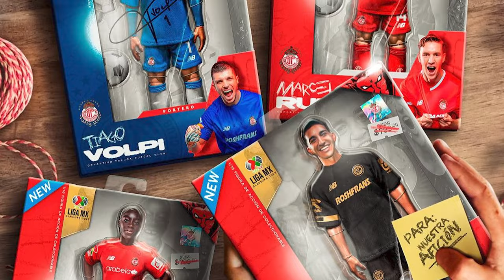🔥💣👹ULTIMA HORA PORQUE LE CERRARON LA PUERTA A VEGA! SUINADA DESCATA LLEGADAS! PEREIRA MANDO MENSAJE!